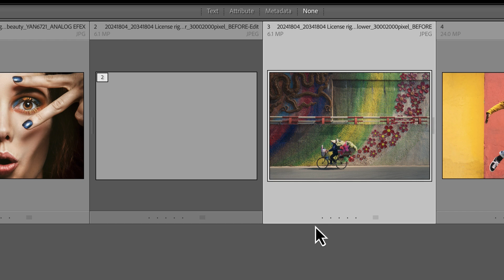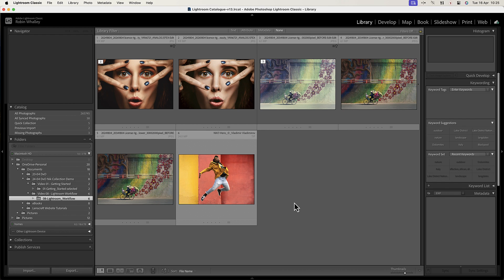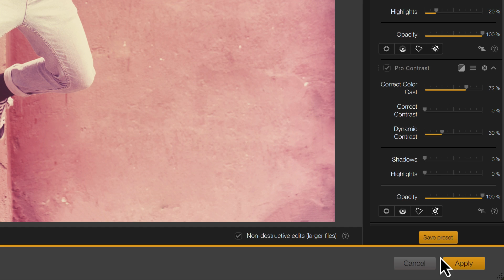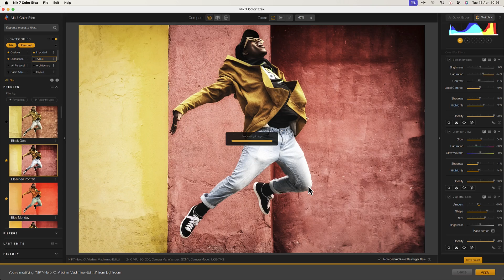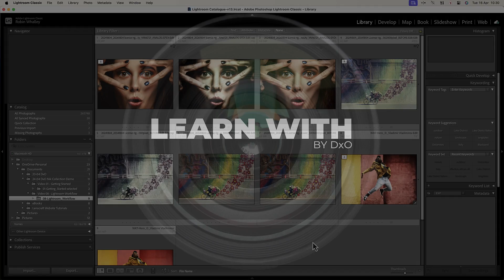Nik Collection 7: From Adobe Lightroom Classic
New Nik Collection 7 is here!
The world’s best plugin suite for Photoshop and Lightroom has new tools, a smoother workflow, and faster performance.

Get in touch with DxO